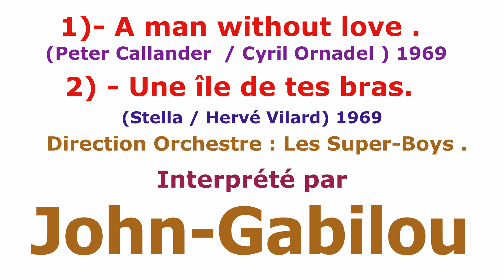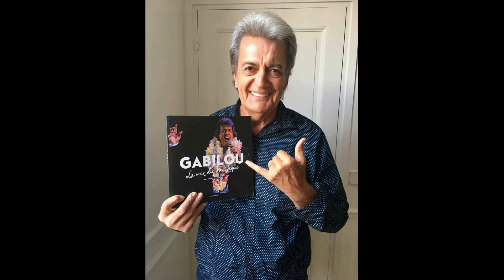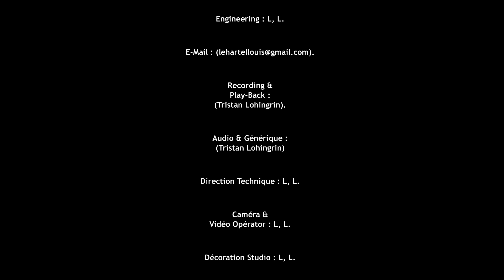UNE îLE DE TES BRAS (GABILOU)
Orchestre sous la Direction  des  :  Super-Boys  (1969)

01) - a man without love   (Peter Callander / Cyril Ornadel).
02) - Une île de tes bras  (Stella / Hervé Vilard) .

Réalisation Vidéo + Montages d'images + Traitements du Son , Restauration & Mastering : Lehartel  Louis.
(Extraits de son Album "GABILOU & LES SUPER-BOYS").
Enregistrement  Réalisé par  : CH. BREDIN.
C'est un Document Audio Exceptionnel que nous avons retrouvé dans nos Archives, elle date du début des années 1969 .

Papeete   -  Tahiti   / French  Polynésia  - 11 / Avril  / 2020.